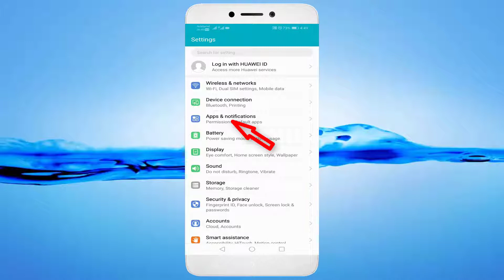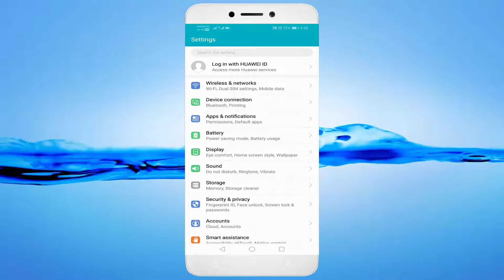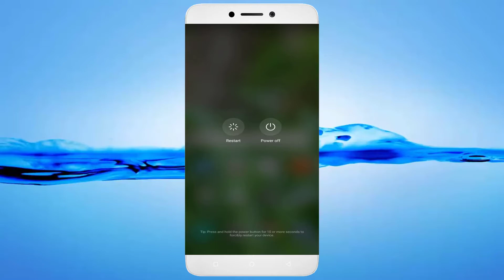How To Fix Google Maps App Network Connection Error Android & Ios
In This Tutorial How To Fix Google Maps App Network Connection Error Android & Ios